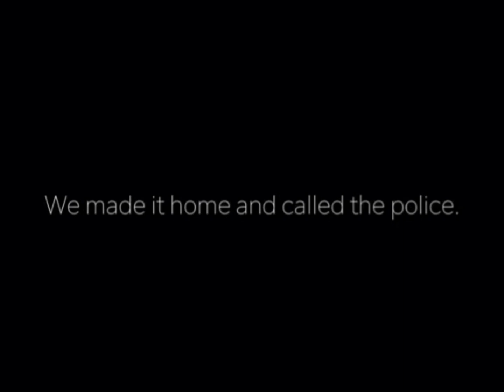REAL VIDEOS FOUND ON THE DARK WEB II EPISODE 2 || 12 August 2023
REAL VIDEOS FOUND ON THEDARK WEB II EPISODE 2 || 12 August 2023 Exploring the Dark Web: Terrifying